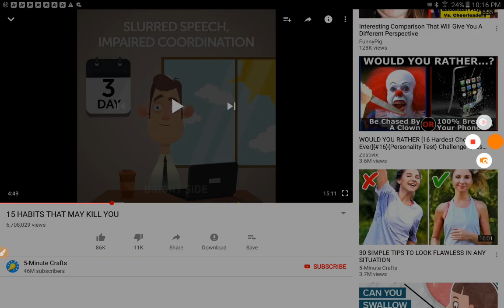5 minutes crafts is a copycat Please read disc before commenting :)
This is proof guys I don't mean offense to anyone and I'm not a hater. Pls don't hate if you still don't belive me. I'm not upset at you and hope you have a great day. so thanks! :D